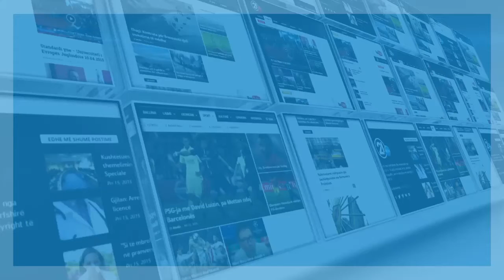Vlerësohet lartë jeta dhe vepra e tij e Tomë Hajdarajt - 21.06.2016